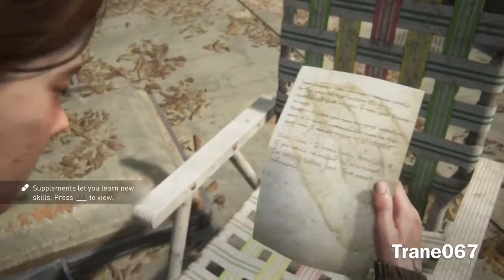The Last of Us 2: How to Open Main Gate - Seattle Day 1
How to unlock main gate in Seattle Day 1 chapter. Main gate puzzle solution in The Last of Us: Part 2.